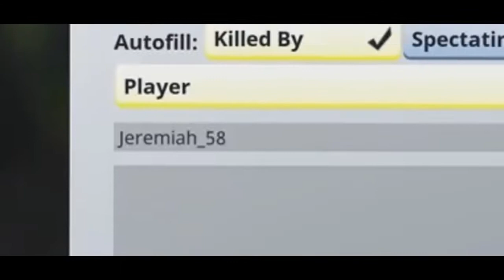Fortnite Highlights with jeanis #3 (Battle Royale)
Yo what is up you guy is your boy Jeanis  I hope you guys like the new style of editing i did , if you did drop a like on this video.

Make sure to go check out